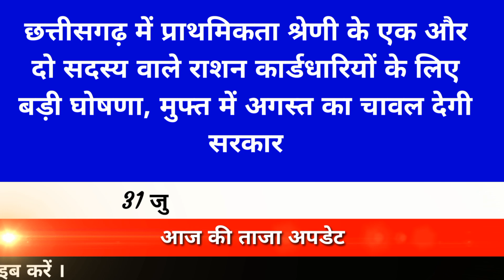छत्तीसगढ़ आज, छत्तीसगढ़ आज की बड़ी खबरें, CG Latest News Today| 31 July 2020 | vks news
CG News Videos
Daily a New Videos Upload Here.

हमारे यूट्यूब चैनल' में CG News ऐसे ही नया नया वीडियो लाते रहते हैं

Contect Us :-